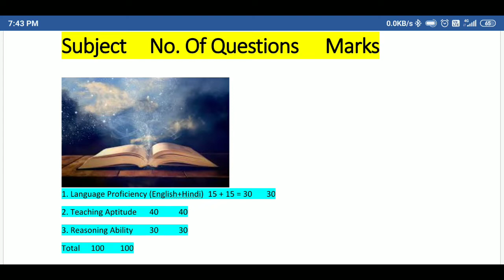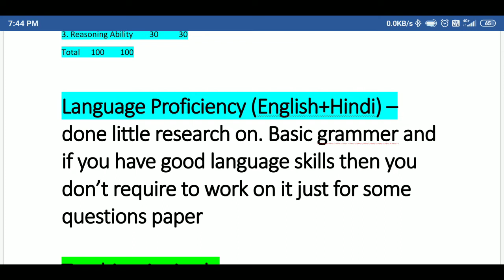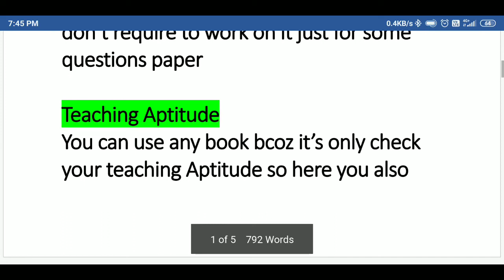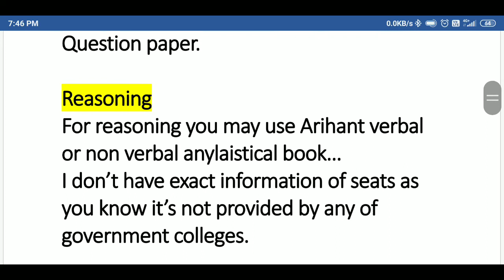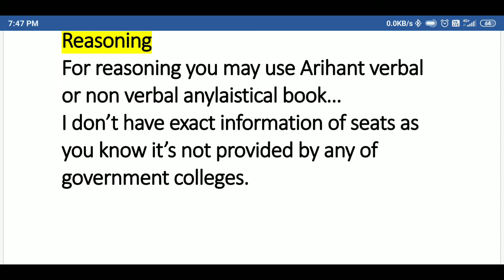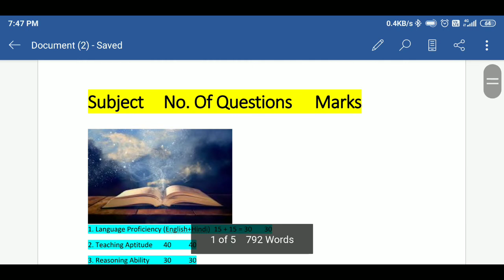B.eD K LIE KON SI BOOK USE KRE || JECEB B.ED JHARKHAND B.ED BOOK'S LIST || JHARKAND B.ED ENTRANCE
JHARKHAND B.ed ADMISSION 2021 FORM AVAILABLE?? || JCECEB ADMISSION PROCESS || B.ED ADMISSION FORM
KAB AYEGA B.ED FORM
WHEN B.ed form will be realised
b.ed jharkhand
JCECEB ADMISSION PROCESS
B.ed ADMISSION PROCESS JHARKHAND B.ed Admission process   || b.ed  college me Admission kaise hoga